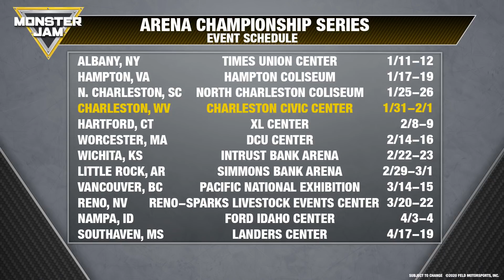North Charleston, SC Highlights | Monster Jam 2020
Scooby-Doo! driver Linsey Read swept the Monster Jam events in North Charleston, SC! Check out the highlights.